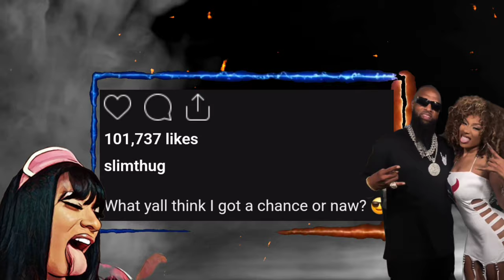Slim Thug Dating Megan Thee Stallion⁉️Moneybagg Yo Created a Monster‼️